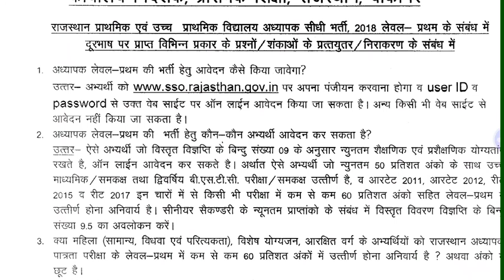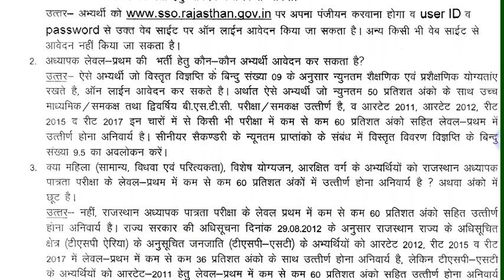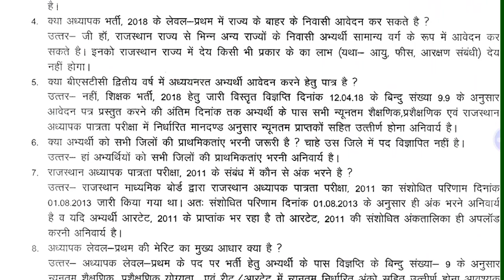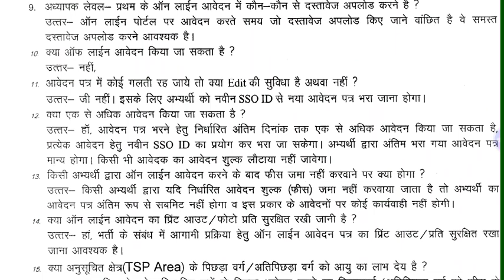रीट लेवल फर्स्ट बीकानेर निदेशालय ने जारी की एडवाइजरी यह वीडियो एक बार जरूर देखें